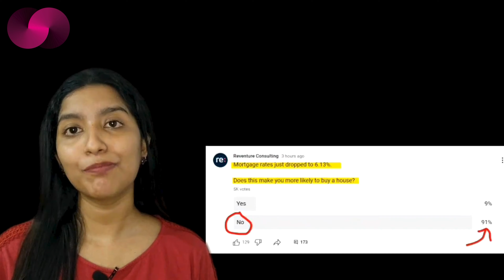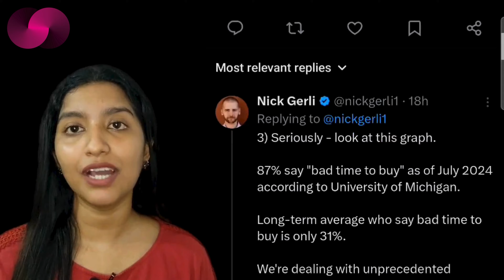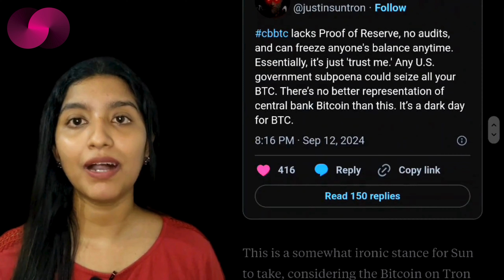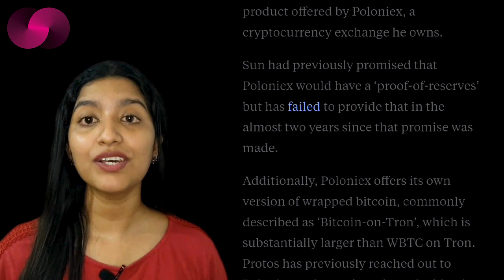#486 : Housing Market Stand-Off & Crypto Controversy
This week on LedgerLife, we explore the housing market standoff as buyers and sellers hold their ground. Plus, Coinbase's cbBTC launch sparks controversy, with Justin Sun raising concerns over trust and centralisation in wrapped Bitcoin. Stay informed on the latest economic and crypto trends!

Btc - bc1q6xr7k8e8xu6ygvh7xj4dg39qex3yc4vhz55yrd

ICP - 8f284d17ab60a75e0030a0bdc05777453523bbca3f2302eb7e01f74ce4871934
For Eth
0x5db46f134028AdCFa8A6DbDb38d251d9AbF9d45b

September 13th, 2024: Irene’s Crypto, Macro and NFT  News  will bring you weekly updates on your favourite projects.